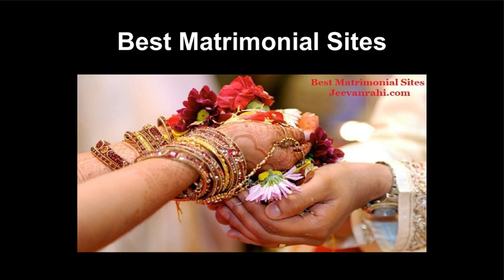Indian Matrimonial Sites For All Community | Jeevanrahi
Jeevanrahi.com is that the solely portal within the Indian Matrimonial Sites to produce matrimony services alone supported community. After you register on Jeevanrahi.com, supported your community, your profile are allotted to the relevant community matrimony website wherever you'll search and phone profiles from your community. sceptred by innovative tools and latest technologies, Jeevanrahi provides the widest selection of profiles that matches your criteria and expectations.

326, West End Mall, District Centre,